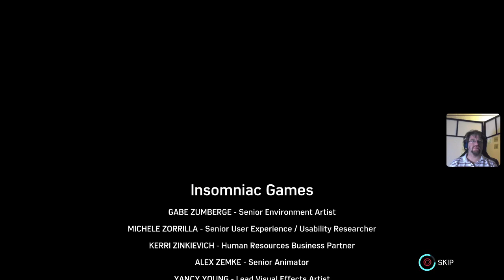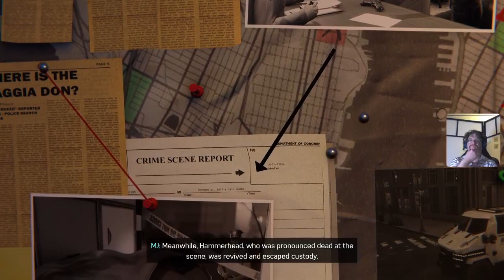Returning to the Webslinger (sound alerts disabled)